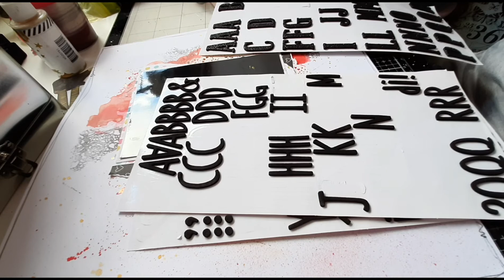Scrapbook lay-out with distress oxide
Mixed media lay-out with distress oxide, Tim Holtz stamp, maggie holmes paper and thickers